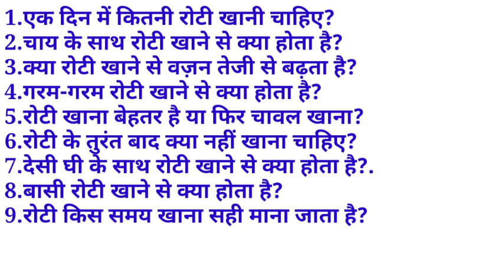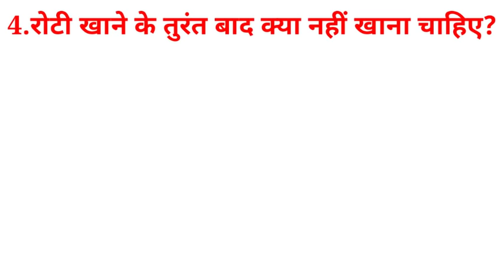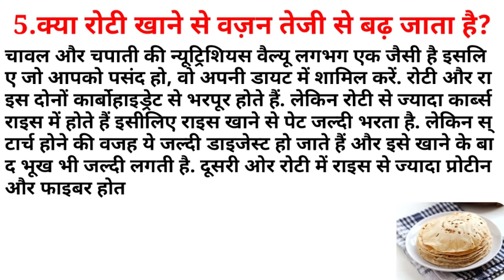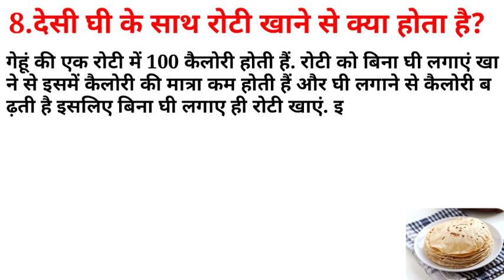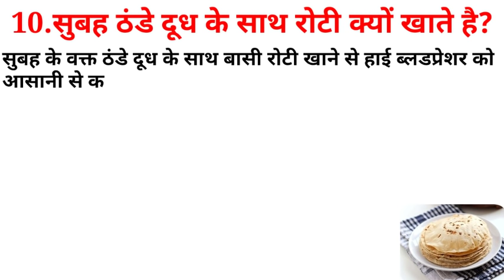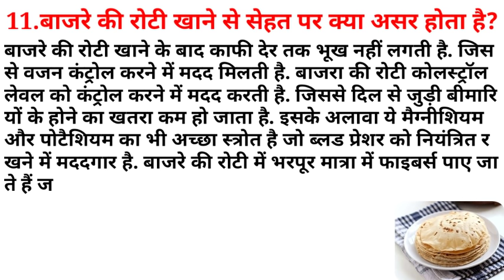सवाल जवाब | Roti | Wheat | Roti For Weight Loss | Butter Roti | Bajra Roti For Weight Loss | Grain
सवाल जवाब | Roti | Wheat | Roti For Weight Loss | Wheat Protein | Bajra Roti For Weight Loss | Butter Roti |

Roti, Wheat, Roti for weight loss, Bajra roti for weight loss, Wheat protein, Roti is good for weight loss, Best roti for weight loss, Butter roti, Wheat grain, Wheat variety, Whole wheat, Wheat bran, Durum wheat, How much roti should be eaten in a day?, What happens if you eat roti with tea?, Does eating roti make you gain weight fast?, What happens if you eat hot roti, Is it better to eat bread or rice?, What should not be eaten immediately after roti?, What happens if you eat roti with desi ghee?, What happens if you eat stale roti?, At what time is it considered right to eat roti?, Why do we eat roti with cold milk in the morning?, What is the effect on health by eating millet roti?,